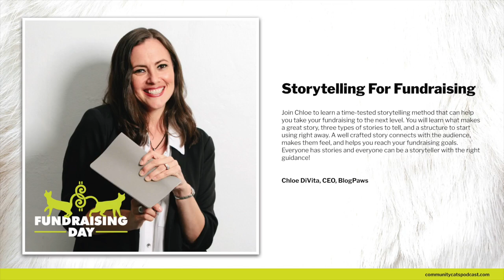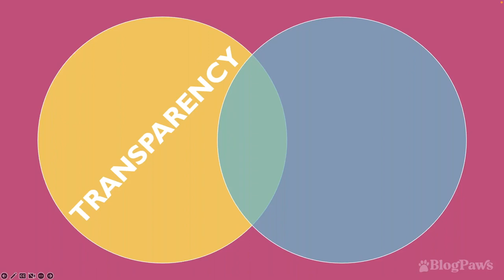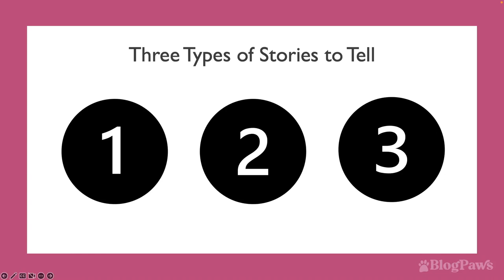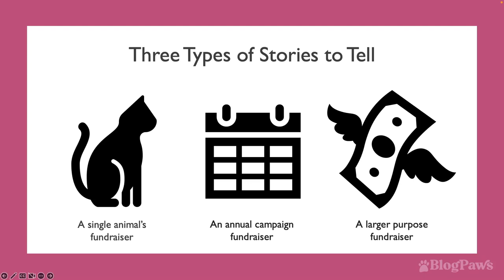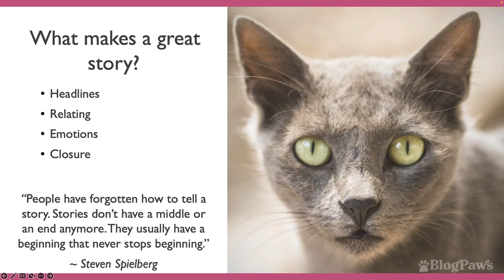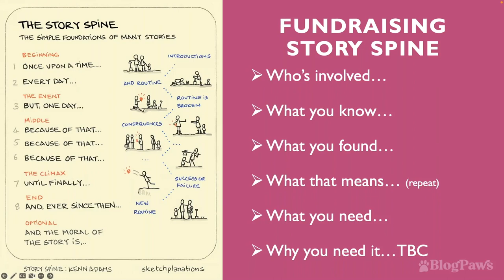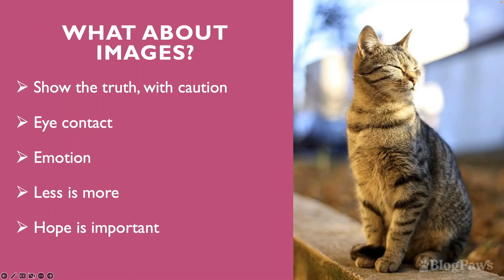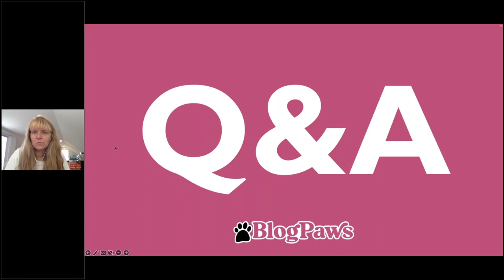Storytelling For Fundraising | Chloe DiVita | 2022 Fundraising Day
Join Chloe to learn a time-tested storytelling method that can help you take your fundraising to the next level. You will learn what makes a great story, three types of stories to tell, and a structure to start using right away. A well crafted story connects with the audience, makes them feel, and helps you reach your fundraising goals. Everyone has stories and everyone can be a storyteller with the right guidance!

About Chloe DiVita
Chloe DiVita, CEO of BlogPaws, whose conferences raised over $125k in cash for pet shelters and over $50k in goods from 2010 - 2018, is a digital marketing expert. She has helped many pet brands, pet bloggers, and small pet businesses grow their online presence using content creation and story structure as a main focus. Chloe counts Pet Age’s 40 under 40 and Cat Writers’ Association’s Muse Medallions among her honors in the pet industry. As Executive Producer for TEDxCambridge, one of the longest running TEDx events, she helps speakers bring their stories to life across stages and screens. For 10 years she served as President on the Board of a local art focused non-profit where she brought her accounting skills and story skills to help them grow their fundraising efforts year over year.